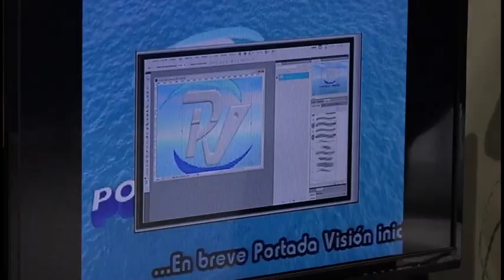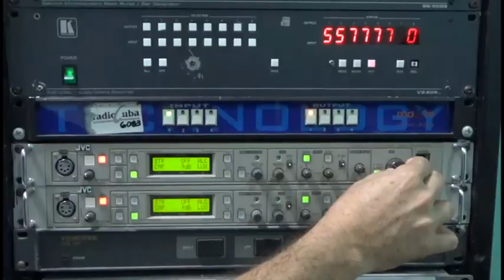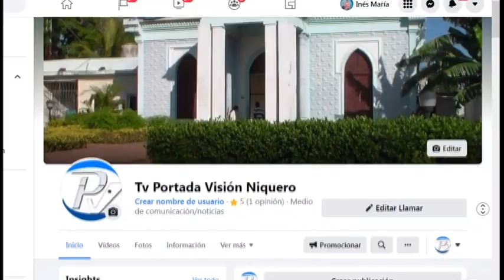Realizadores niquereños celebran nuevo aniversario del canal comunitarios Portadavisión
El cinco de noviembre de 2006, salió al aire por primera vez la señal televisiva de Portadavisión, en el municipio de Niquero. Este colectivo arriba sus 16 años y apuesta desde el sur granmense por el perfeccionamiento de la creación audiovisual y la ampliación de su alcance a través de las plataformas digitales.